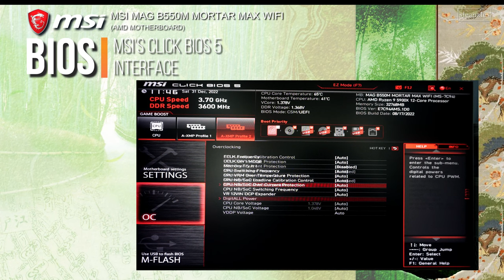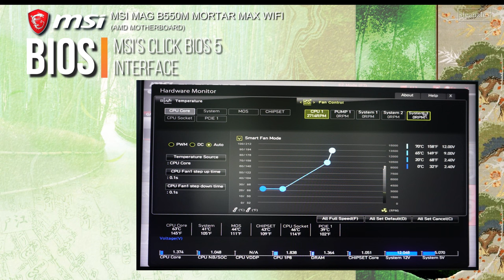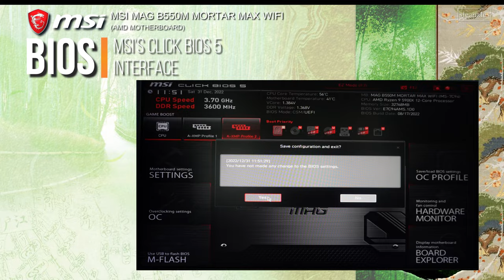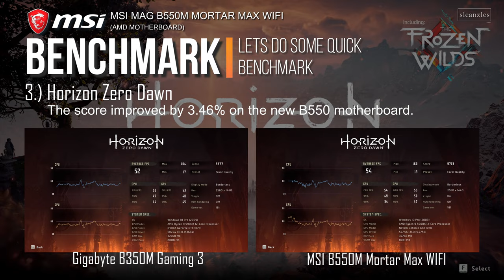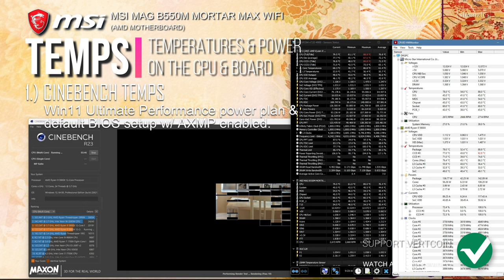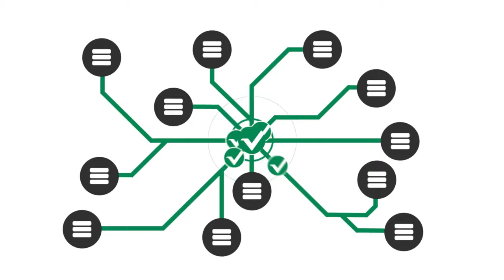MSI MAG B550M Mortar Max WiFi | Powerful but blind, upgrading B350M build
MSI MAG B550M Mortar Max WiFi unboxing, quick test and rebuilding my B350M PC build.

00:00 Intro
00:08 Specs
00:18 Unboxing
00:29 In The Box
01:29 Closer Look
03:04 Setting Up
04:51 Installation
08:02 BIOS
11:26 Issues
14:27 Power It Up
14:38 Benchmark
15:16 Temps
15:32 Conclusion
15:49 Lets Wrap it Up
16:26 Thank you
16:39 Support

VTC (Vertcoin)
vtc1qw57ldhwg3m6475chd0umuxr6l4jy9pkf20x884

BTC (Bitcoin)
bc1qjty83mexskp9qn42nu58804fym368n3hmc73fy

ETH (Ethereum)
0xAD192c0C2d02AB6229790eA4791bD7D20969b31e

PIVX
DGhWrm6Y2ssJMDrxqQhSZJ6TXuYAFSU1Ld

MONACOIN
mona1q0lh20ewnsjlyuxx54vvwv0lkl8mdy944pr0sun